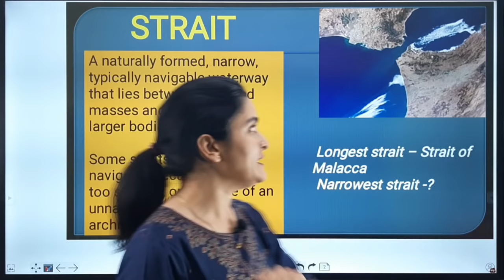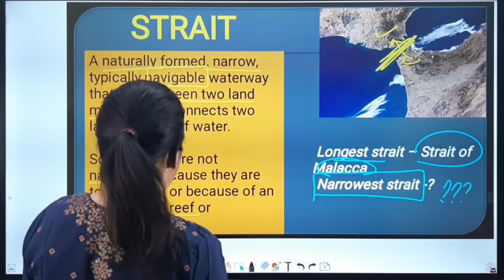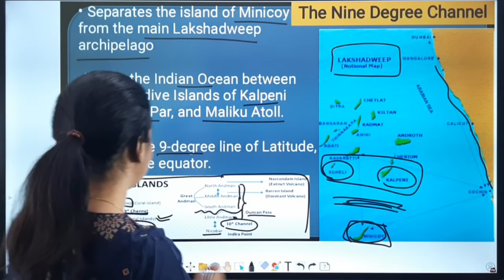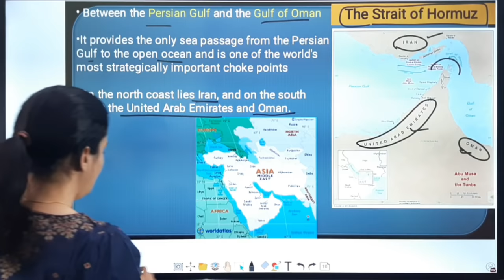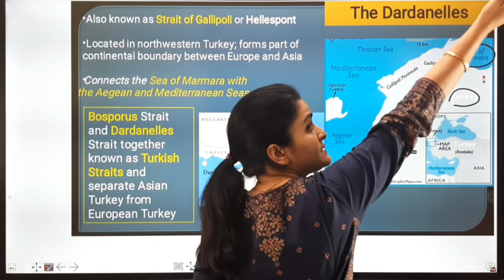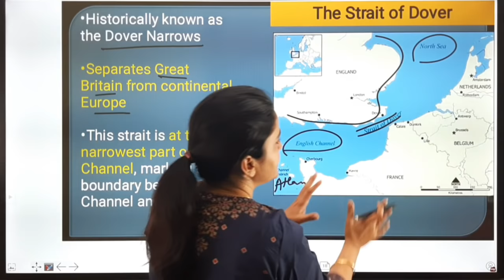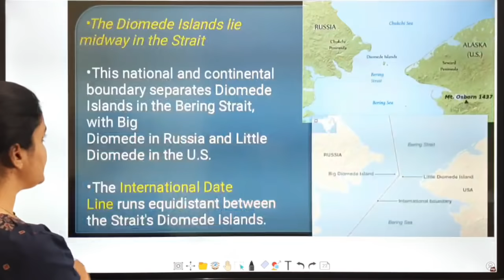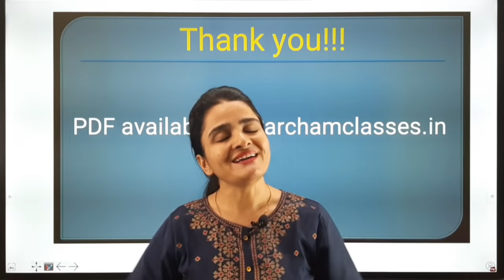Straits of the World and Channels | Geography | With Maps & Memory Tricks | By Richa Ma'am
Hello friends, in this video we will discuss & learn about all the Important Straits and Channels of the World.

In order to watch another geography video, click on the link given below: